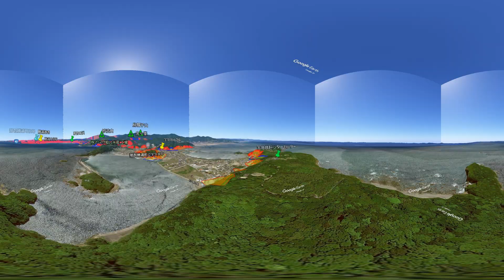那智勝浦町の土砂災害警戒区域等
2020年3月時点の那智勝浦町における基礎調査箇所について360°動画を作りました。

※360°動画再生に対応しているインターネットブラウザを使用してください。
※再生画面上でドラッグすることで、視線を動かせます。画質は1080sHD以上をおすすめします。
※視点の移動速度が速くて区域を見づらい場合があります。その際は、動画下の設定(歯車マーク)の再生速度を１以下に落とすか、一時停止して区域をご覧ください。

箇所の種類はそれぞれ次の通りです。
・青い枠線　　土石流に関する土砂災害警戒区域等
・赤い枠線　　がけ崩れに関する土砂災害警戒区域等
・茶色い枠線　地すべりに関する土砂災害警戒区域等

また、黄色みがかった区域は土砂災害による危害のおそれのある区域（土砂災害警戒区域）を、赤みがかった区域は土砂災害による著しい危害のおそれのある区域（土砂災害特別警戒区域）を示しています。

なお作成に当たり、QGIS、Google Earth Pro、Google Earth Studio、Cube2DM、Spatial Media Metadata Injectorを使用しました。

最新の区域については下記の「わかやま土砂災害マップ」でご確認ください。